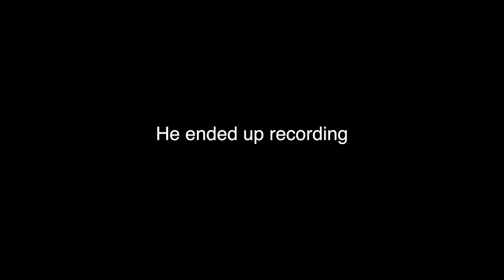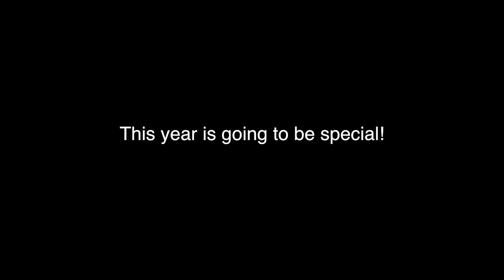New Years Resolution *MORE VIDEOS??*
Hi, my name is Khalil, and you're watching everything accept Disney channel.

SC: k_malljohnson

SC: noah_qjbeast